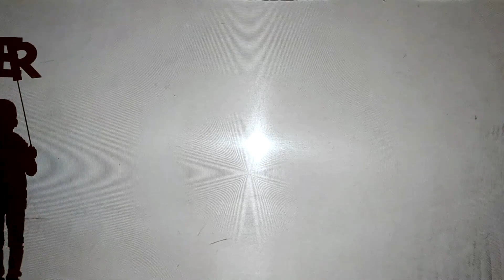Fred vom Jupiter - Schattentheater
Im Rahmen einer Projektwoche haben Kinder der 2. Klassen der Freien Martinus-Schule Mainz-Gonsenheim dieses Schattentheater gespielt und gesungen.
Der Text wurde von uns leicht abgeändert.

Andreas Dorau & Die Marinas – Fred Vom Jupiter